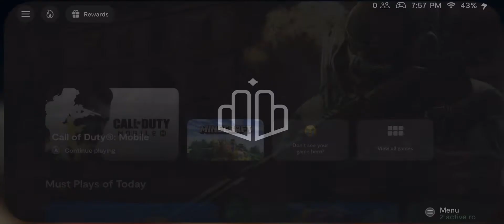Call of duty mobile Tesla_king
Equipment:
Backbone one
iPhone 12 Pro Max
Sony WF-1000XM4
Mix between 5G @200 mbps and WiFi @50mbps.

Game will work as little as 20 mbps no issues.